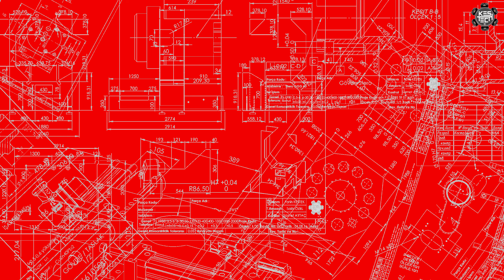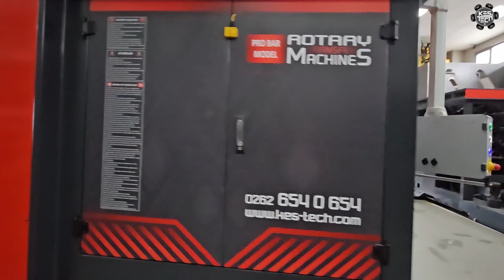BREAK CALIPERPINS CNCROTARY TRANSFERMACHINE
Cycle Time: 16-20 sec./pcs.
Number of Stations: 8
Number of Units: 12
Number of Axes: 21
Material: High Carbon Steel

KESTECH ROTARY TRANSFER MACHINES

Since 1986, KESTECH has been developing and producing high-tech but affordable CNC Rotary Transfer Machines, which are made for manufacturing of metal parts used in automotive, electrical-electronics, white goods, pneumatic and hydraulic fittings, plumbing, gas valves, door and lock industries.
KESTECH offers advantages that increase the competitiveness of its customers such as high precision, high capacity, Industry 4.0 compatibility and compact production systems in mass production of parts. KESTECH does all the design and engineering studies and manufactures machine parts (Spindle, Turret, Body, Workpiece Holders etc.) within its own facilities. Our company continues its R&D activities and customized machinery production in the TÜBITAK MAM Technology Free Zone, one of the most important Technology Development Zones of Turkey; It continues to provide 24/7 service to its customers with representative and technical service network in many different countries such as the US, Germany, Russia and the UK.
We have been producing CNC Rotary Transfer Machines with distinctive engineering, cutting-edge technologies and precise workmanship for 35 years.